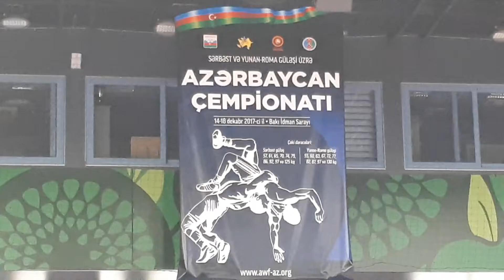Azərbaycan çempionatı üçüncü gün / 16.12.2017